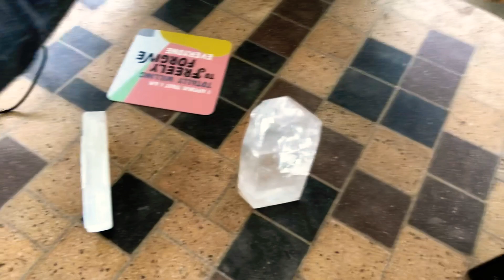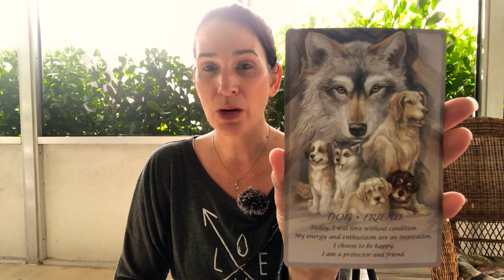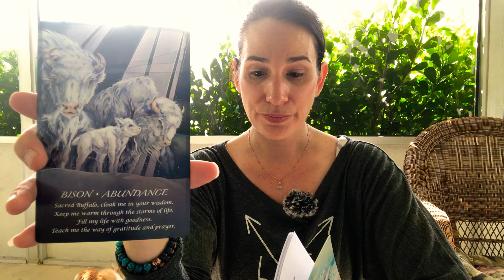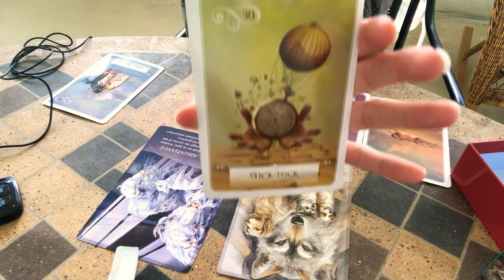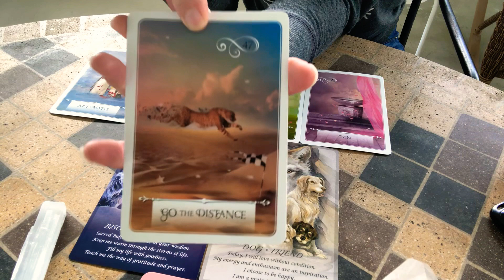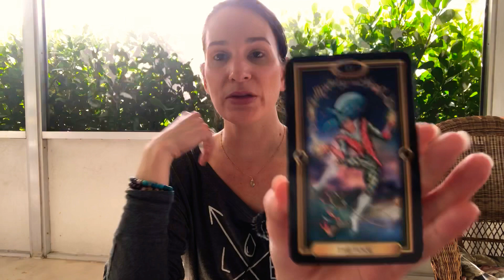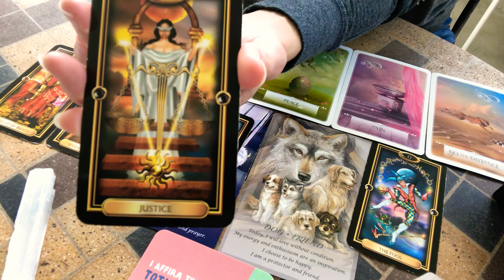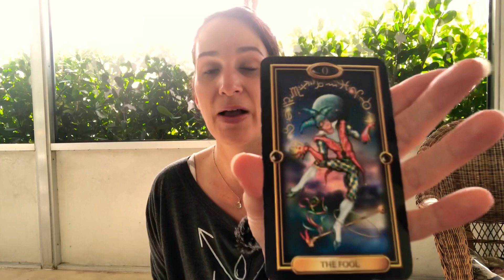DM to DF ~ I AM IN DARKNESS, I NEED YOUR FORGIVENESS NOW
The DMs today as a collective are in anger energy and highly irritable. Feminines, stay grounded and if you can, in forgiveness. They may say or do things that upset you today. Don't take it personally.

Here are the amazing decks I have used in this reading ~

Wisdom of the Oracle ~

Gilded Tarot ~

*Amazon Wishlist if you feel called to send me gifts and card decks that you would like to see me use on this channel for readings